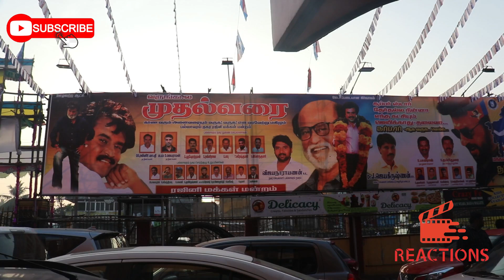DARBAR THEATRE RESPONSE / CINE REACTION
DHARBAR FIGHT